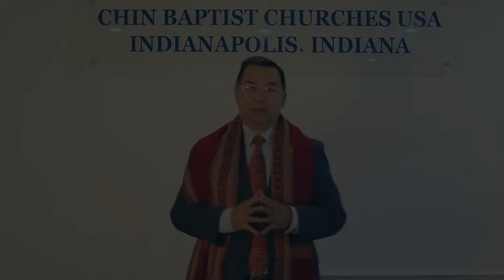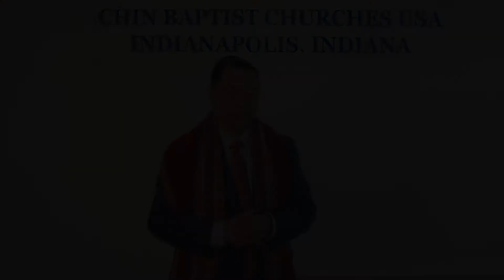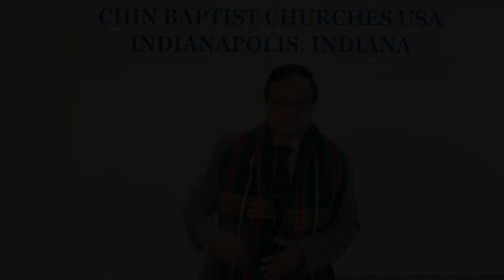A Voi 7 nak CBCUSA Thawngthanhnak.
A VOI 7-NAK THAWNGTHANH || (April: 30-2021 )
- Burma ramchung buai kong ah CBCUSA hmurkaa hi rak zoh/ngai
  cio ding in kan in sawm than hna.
- Tulio rambuai ruangah kan khua cio chuah taak hrimhrim lo i
  zuam cio hna usih.
- Hiti chuah taak hi khawngtawn uktu hna saduhthah a si.
- Lungrual cu Thazaang a si.